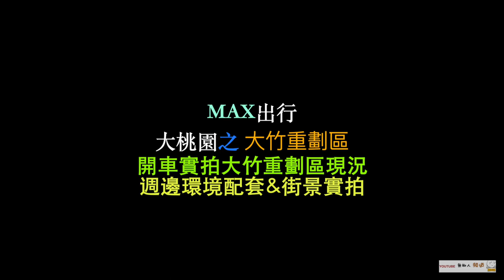大竹重劃區 大竹 桃園航空城 桃園航空城計畫 桃園航空城規劃 桃園高鐵 青埔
（2）Hiio

（1）塔羅卜卜

影片內容分享「讓在桃園青埔居住5年的Max」介紹桃園 大竹重劃區
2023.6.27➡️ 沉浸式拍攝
Max不是房仲，不是投資客，只單純分享給想了解桃園的人
讓Max透過實拍街景讓你了解大竹重劃區真實的居住環境及生活機能